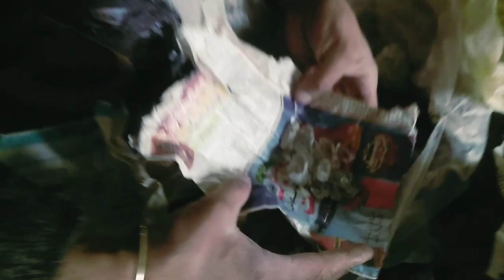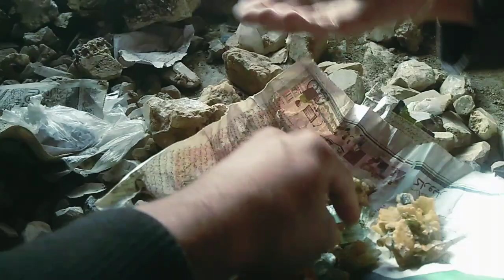how to starting gem stone business ||God gifted person ||Muhammad Shakeel vlogs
hi friends I hope you are all well. in this vedio about God gifted person Sakhawat Hussain Shigri so I request all audience support his vedio for development his business..
gem stones business
God gifted person
Muhammad Shakeel vlogs
Muhammad Shakeel vlogs
where to sell gemstones,
gemstone supplier,
how to start selling gemstones,
gemstone jewelry business,
james stone business,
gemstone ka business kaise kare,
gem business name change,
online gemstone business,
price of emerald stone,
gemstone selling business,
gemstone small business,
gemstone trading business,
usa gemstone market,
gems mine to market,
gemstone market in china,
price of ruby stone
god gifted person,
god gifted person in the world,
signs of god gifted person,
in search of good person god gifted me the best,
9 signs you are a gifted person,
profoundly gifted vs highly gifted,
what is a gifted person,
god gifted child